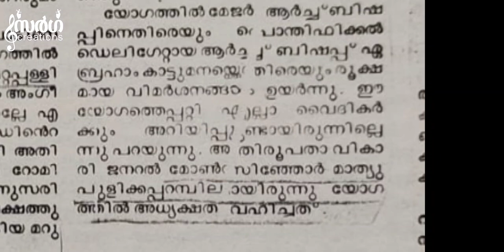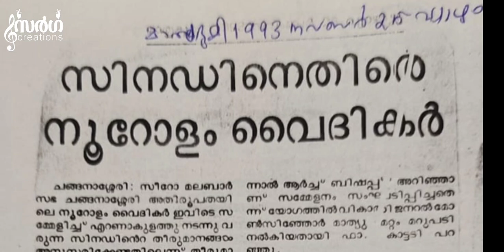Hundreds of Priests Vs the Decision of Synod @ Changanasserry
Hundreds of Priests Vs the Decision of Synod @ Changanasserry. News report of the Mathrubhoomi daily states the fact that hundreds of priests were against to follow the decesions of the synod in Changanaserry including the present Archbishop Mar Joseph Perunthottam 1993 November 25 .Mathrubhoomi Daily.